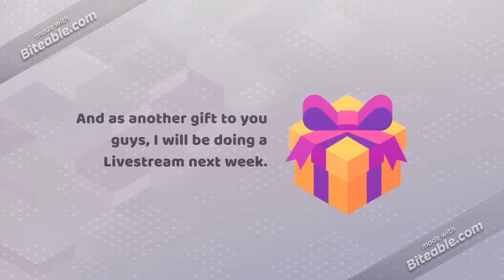Surprise!!!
This video indicates the golden age of this channel. So watch this video to see the things that come with the golden age.